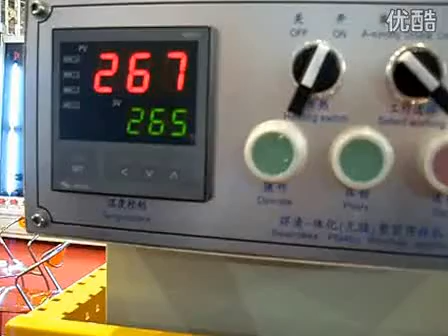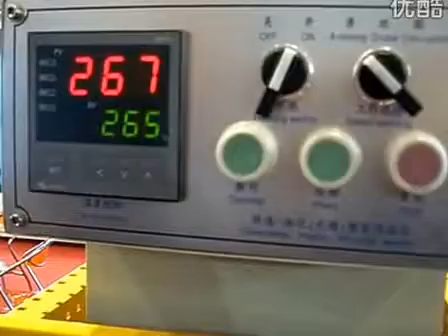Plastic Window Fabrication Seamless welding machine